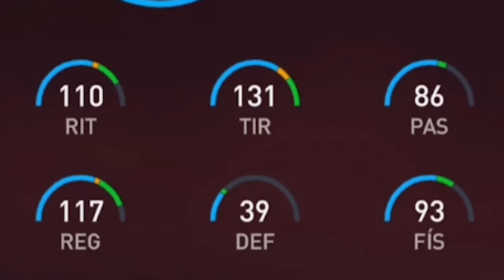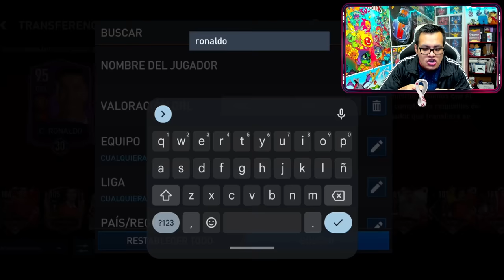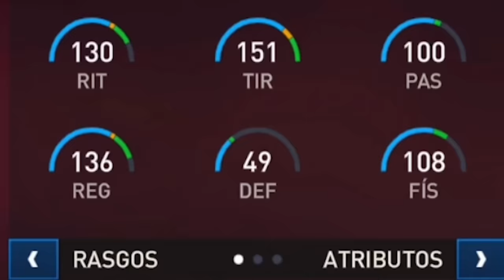Uso Todas las cartas de CRISTIANO RONALDO en FIFA MOBILE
😨 En este Video FICHAMOS & Usamos Todas las Cartas de Cristiano Ronaldo en el FIFA MOBILE
► ¡Sígueme!